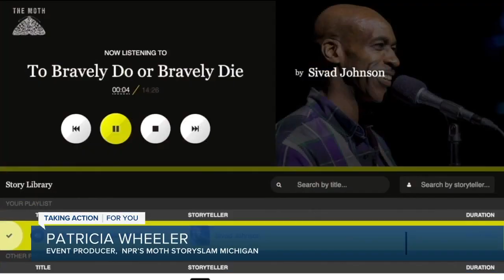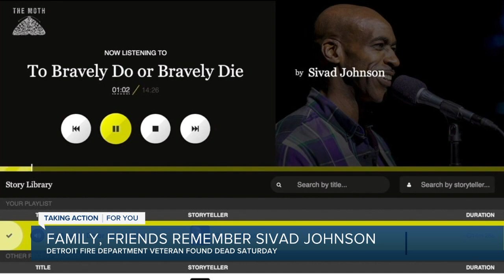Family, friends remember Sivad Johnson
Family and friends are remembering Sivad Johnson, a Detroit Fire Department veteran who died during a rescue effort near Belle Isle on Sunday.